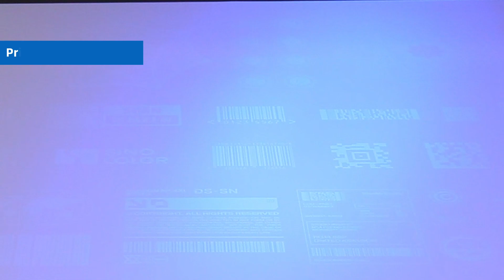What can you do with SinoColor A1 UV Flatbed Printer FB-0906?